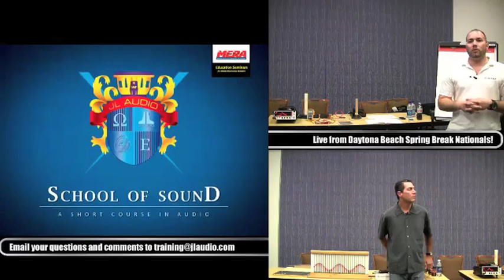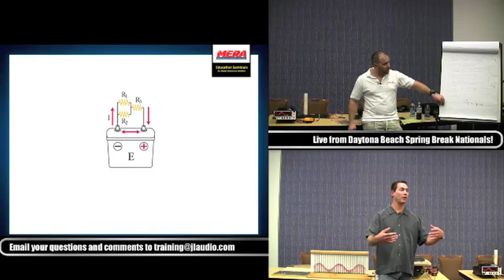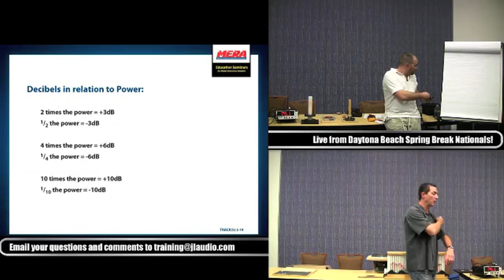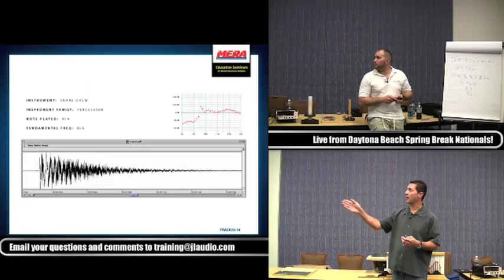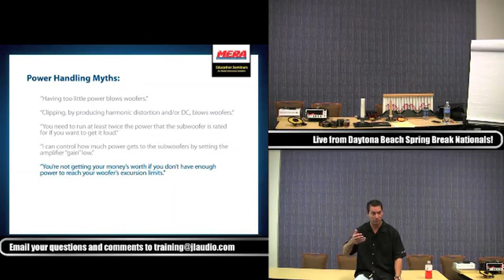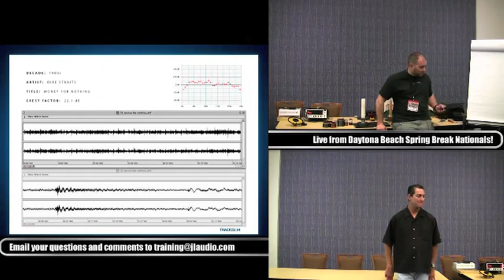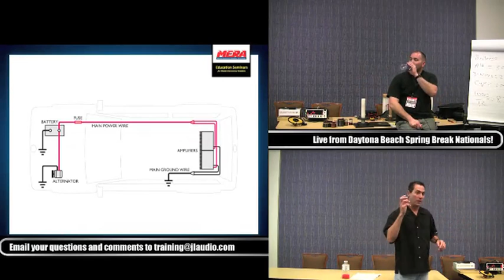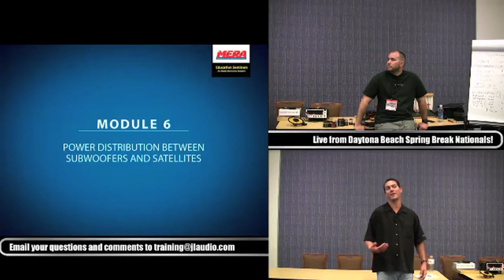School Of Sound Presentation (Daytona Beach, 2011)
A slightly condensed version of The School Of Sound; A Short Course In Mobile Audio presented by Jason Sayen and Steve Turrisi from JL Audio.  The video is long and the editing has been done quickly (and it is not done very well either.  I am working on my video editing skills which can only get better!).